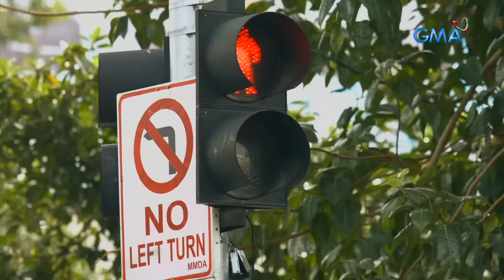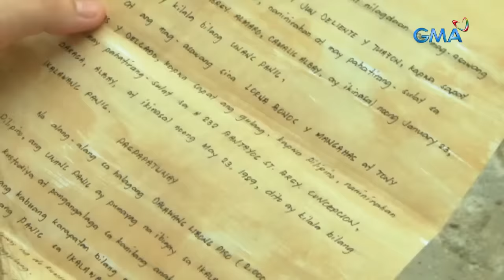Magpakailanman: Forgive Thy Mother - The Jessica Bonos Story (Full Episode)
Jessica (Lindsay De Vera), a woman who had loving parents while she was young, learns that her actual parents sold her for 2,000 pesos. Knowing that the parents she grew up with are not her biological parents, can she still forgive her real parents for what they have done?